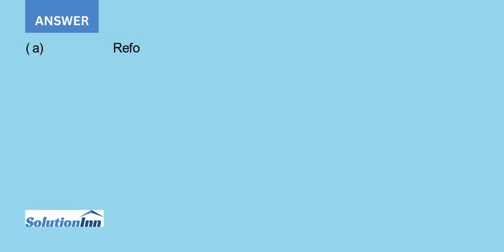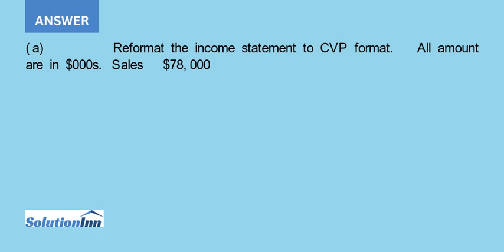Olin Beauty Corporation manufactures cosmetic products that are sold through a network of sales a...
Olin Beauty Corporation manufactures cosmetic products that are sold through a network of sales agents. The agents are paid a commission of 18% of sales. The income statement for the year ending December 31, 2012, is as follows: The company is considering hiring ...